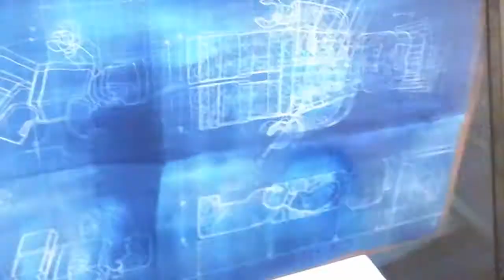Top 5 things bad that happened to Zane in Ninjago ☹️